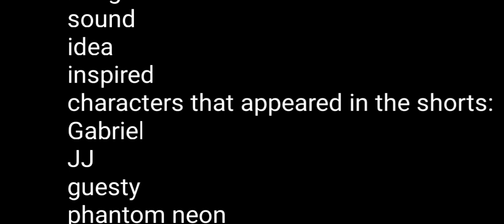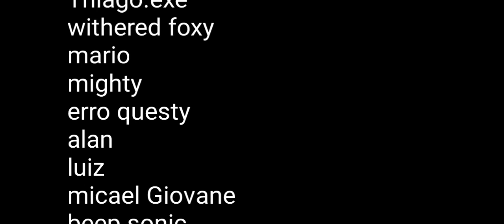FNaF SHoRT:season 6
me desculpe o que me pediram e não apareceram,é que era tanta ideia,tanta ideia que eu tinha que fazer que eu acabei esquecendo,então me desculpe

inglês:I'm sorry for what they asked me and they didn't show up, it was so much an idea, so much idea that I had to do that I ended up forgetting, so I'm sorry

e obrigado a todos que me ajudaram a subir no 3000 inscritos,vcs são 1000°/° melhores e
1000°/° pros meus amigos tbm que me ajudaram